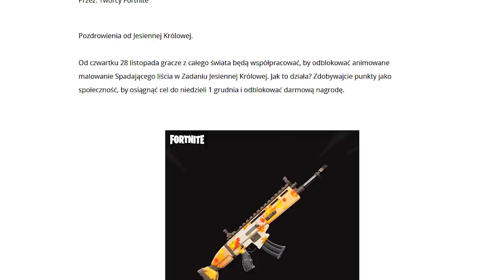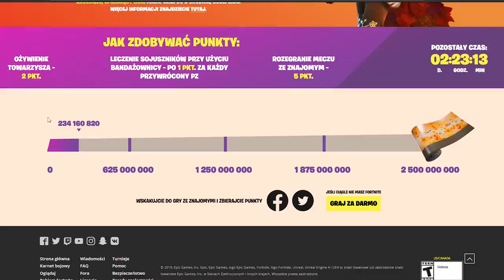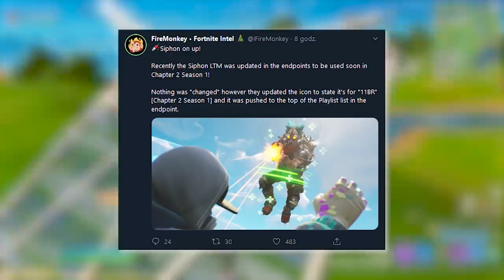Fortnite: Nowe Darmowe Przedmioty | Świąteczne Pomysły Na Skiny...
♒ Źródełka:
- Główny gameplay: by me
- Różne wycieki:

💡 Inne rzeczy, które mogą cię interesować:
⠀⠀• Gram na PC, a jego podzespoły to m.in.:
⠀⠀- Obudowa PC: Nzxt H700i matowa czarna niebieska
⠀⠀- Procek: Intel Core i9-9900K 8x 3.60GHz
⠀⠀- Chłodzenie Procka: Nzxt Kraken X72
⠀⠀- Karta Graficzna: RTX 2080Ti
⠀⠀- Płyta główna: MSI MEG Z390 GODLIKE
⠀⠀- Pamięć RAM: G.SKILL 32GB 3200MHz Trident Z RGB LED CL14
⠀⠀- OS: Windows 10 Pro